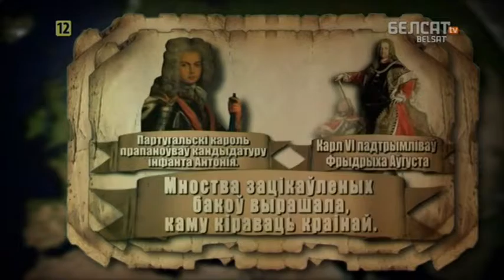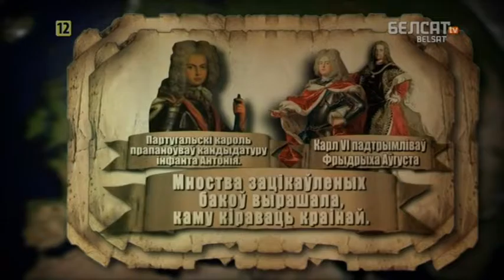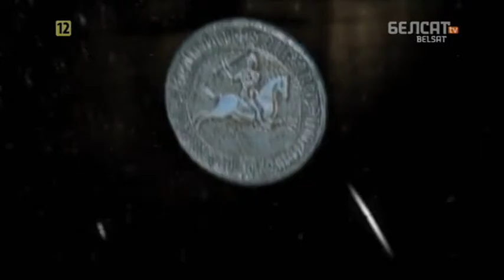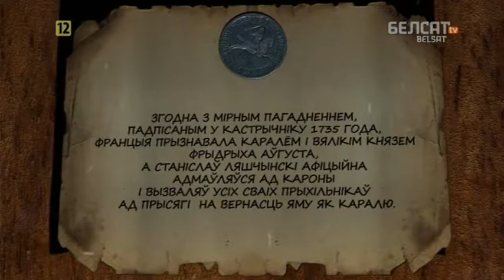Гісторыя пад знакам Пагоні. 107 Вайна за польскую спадчыну